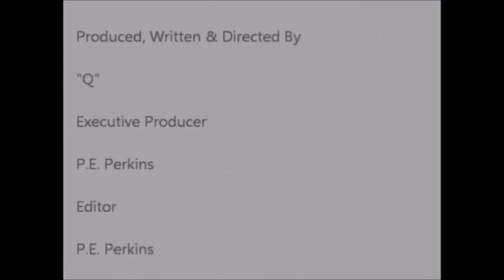NEW YORK KNICKS LEGEND "ANTHONY MASON" Passes On (2/28/15)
According to reports, 13-year NBA veteran and New York Knicks Legend, Anthony Mason, died on February 28.  He was 48 years old.  He had been diagnosed with congestive heart failure in early February and has been hospitalized at NYU Lagone Medical Center until his death.

We say Rest In Peace to this NBA Legend...

Yours truly,

CelebrityTV

Anthony Mason, NBA, sports, basketball, dies, dead, Anthony Mason dies, Anthony Mason passes away, Anthony Mason NBA, Rest In Peace, obituary, funeral, procession, Anthony Mason RIP, New York Knicks, congestive heart failure, CelebrityTV